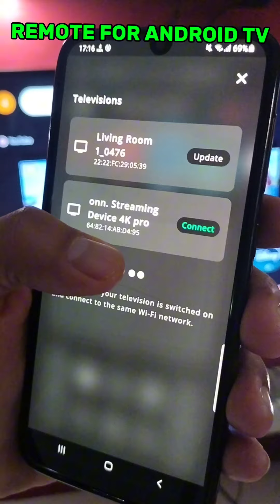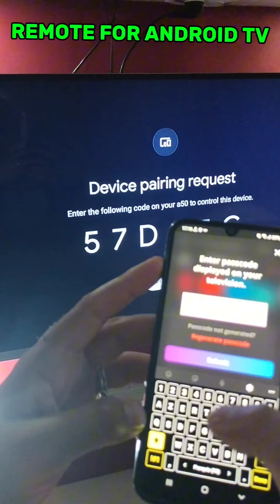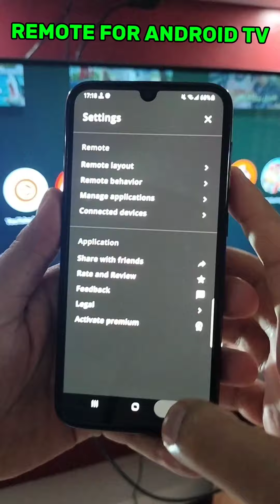تطبيق بديل للريموت كنطرول في حالة الضياع REMOTE ATV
Remote for Android TV application allows you to control your Android Smart TV instead of using a physical remote
✓ كود المتجر على داونلاودار : 697714